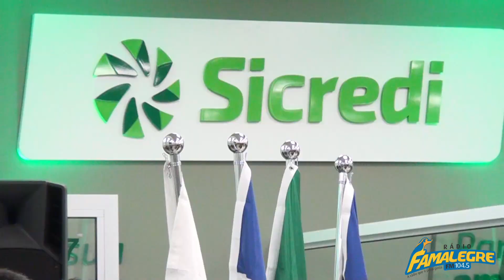Alexandre Rodrigo Frohlich, Gerente do Sicredi, fala sobre a nova agência em Alegre.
Alexandre Rodrigo Frohlich, Gerente do Sicredi, fala sobre a nova agência em Alegree aproveita para convidar a todos para conheceram as novas instalações.